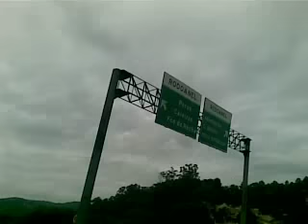Ciclismo Rodovia dos Bandeirantes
TREINO Ciclismo Rodovia dos Bandeirantes em São Paulo sentido Hopi Hari 100km ida e volta (Cruzeiro-SP)